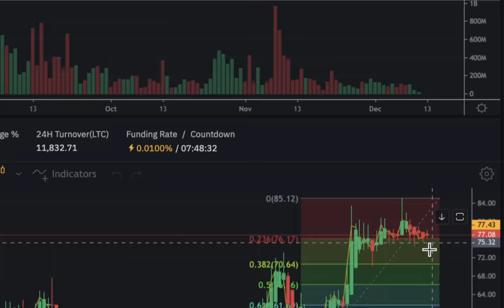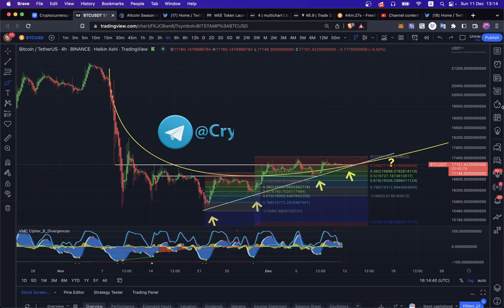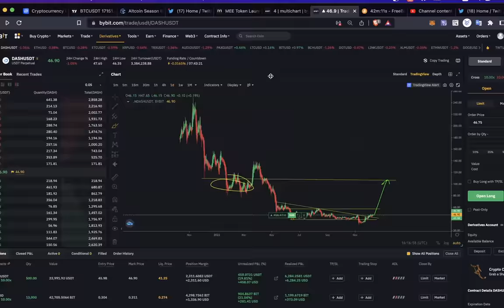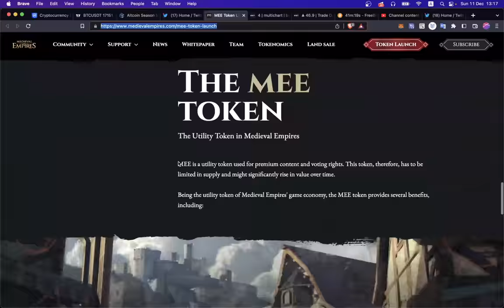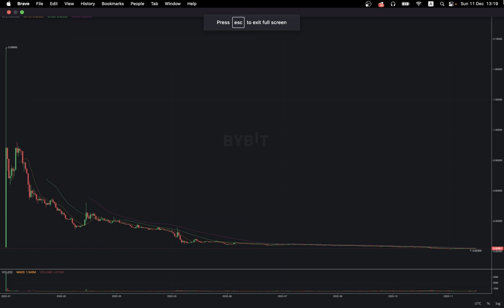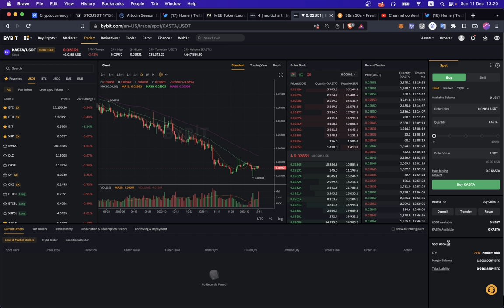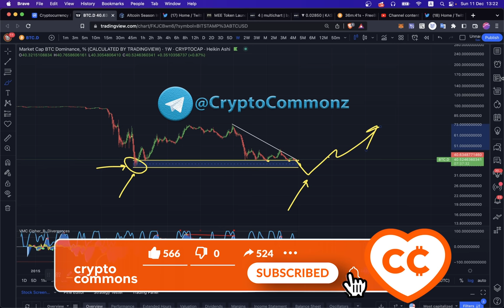БИТКОИН: СВЕЖИЙ РАСКЛАД ПО КРИПТЕ